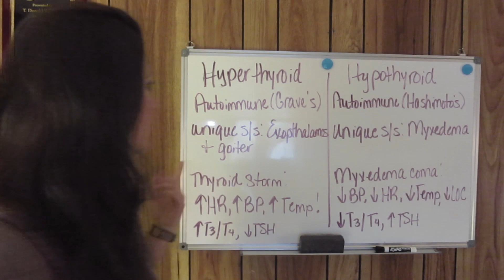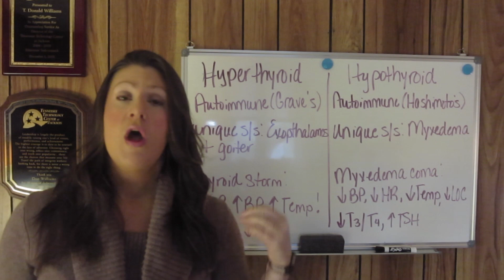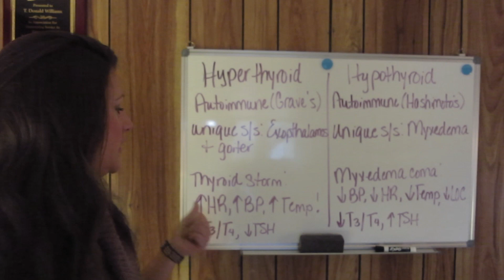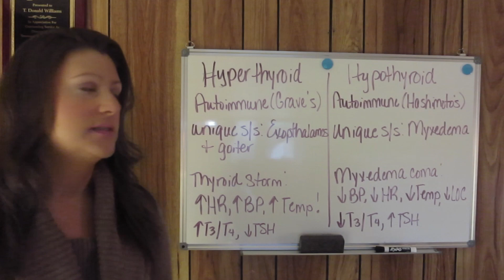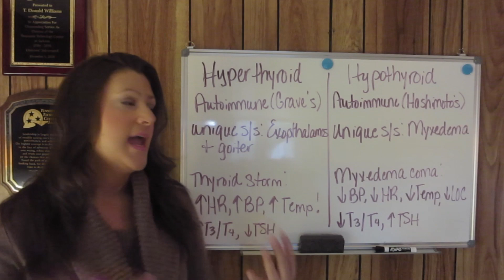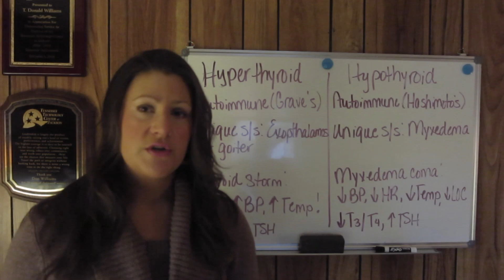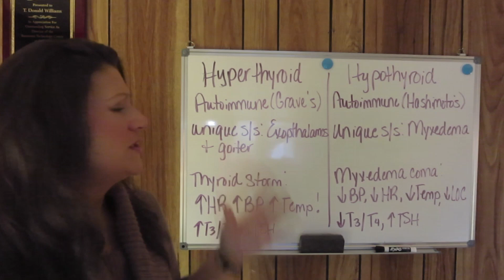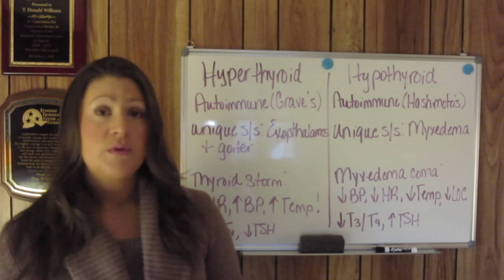Hyper vs. Hypothyroidism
Watch this short video for a simple but detailed explanation of these two endocrine disorders. Includes the etiologies, pathophysiology, pertinent signs and symptoms, and priority nursing actions for both disorders.